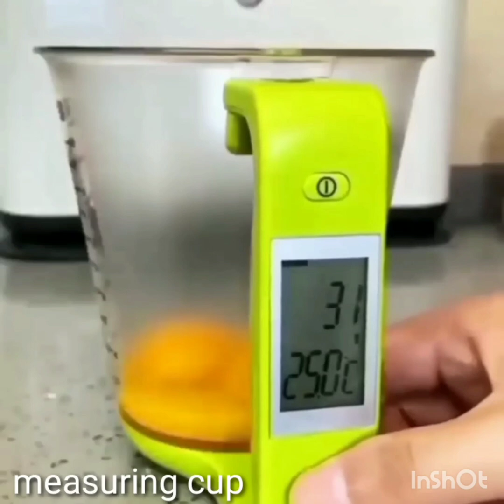October 29, 2022